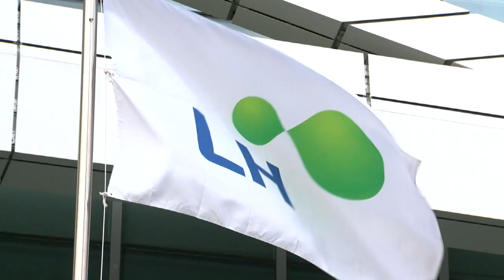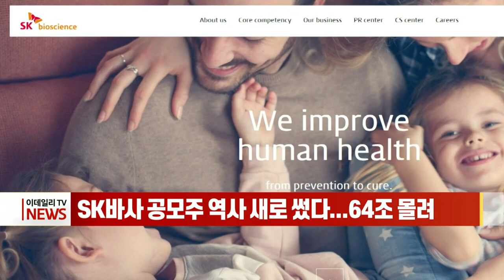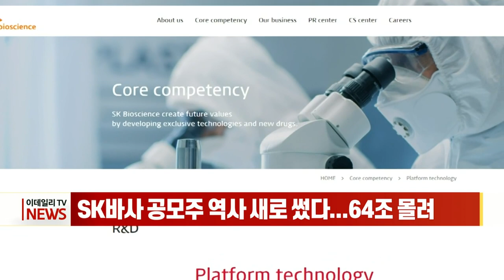[이데일리N] "ESG 역행시 투자 수익 어려워" 外 (20210311)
- 'LH 투기' 정부합동조사단, 1차 전수조사 결과 발표
- 오늘도 400명대... 거리두기-5인금지 연장 가능성
- 이재용 '부당합병·회계부정' 재판 오늘 재개
- "ESG 역행시 투자 수익 어려워"
- SK바사 공모주 역사 새로 썼다... 64조 몰려
- 신한은행, 서울옥션블루와 디지털 자산 사업 추진

[간추린 소식]
- 백신 접종률 50% 넘긴 이스라엘 “코로나 감염률 의미있는 하락”
- 정세균 “AZ 백신 접종 대상 65세 이상으로 확대”
- 3월 1∼10일 수출 25.2%↑… 일평균도 25.2%↑
- 검찰, ‘차명 회사’ 숨긴 정몽진 KCC 회장 약식 기소